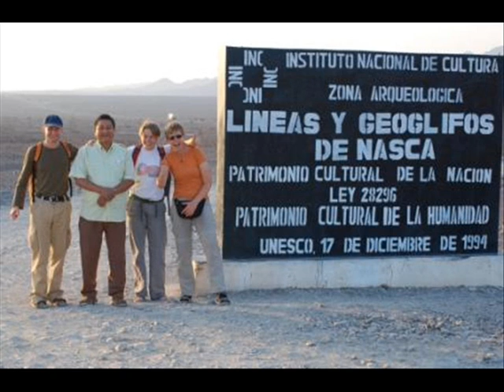Interview de Laure et Charles à Santiago.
Il y a quelques semaines, Laure et Charles ont été interviewés par Catherine.
A voir sur lachatourdumonde.skynetblogs.be
et familledelaureetcharles.skynetblogs.be